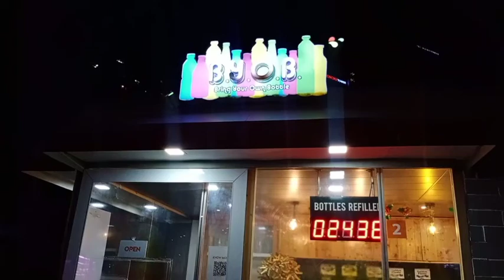BGC BONIFACIO GLOBAL CITY, TAGUIG WALKING TOUR II COFFEE TREAT NI BUNSO [VLOG 12]